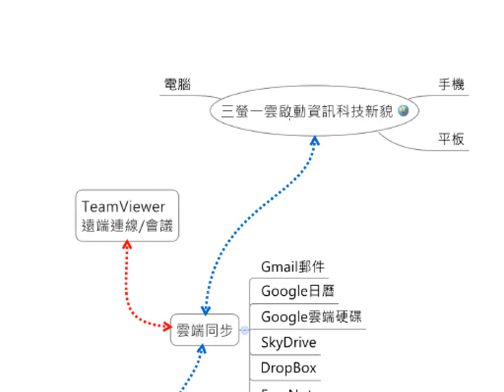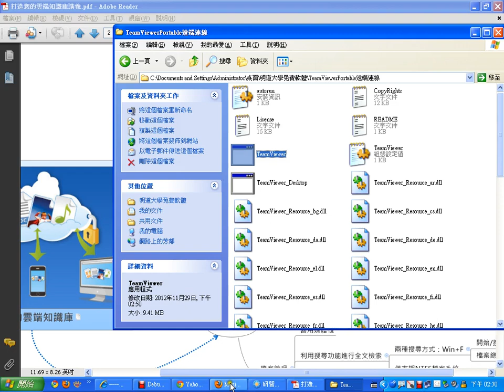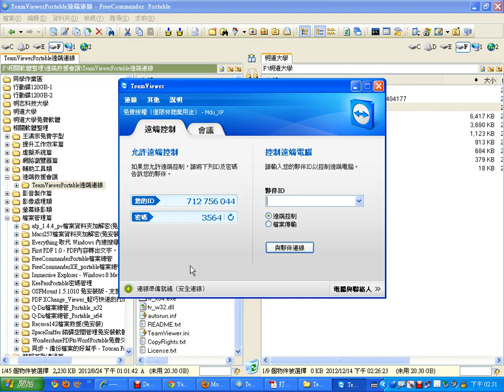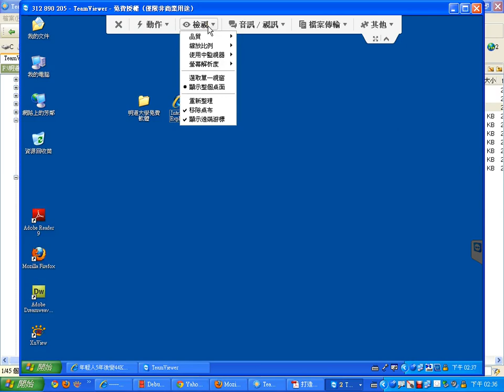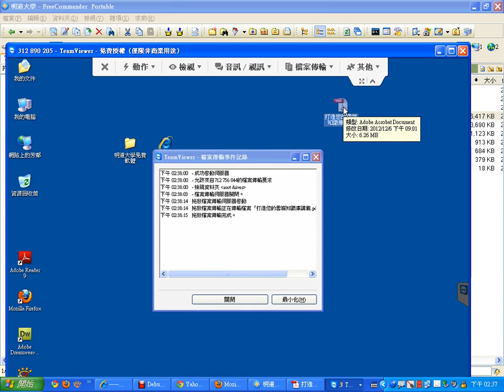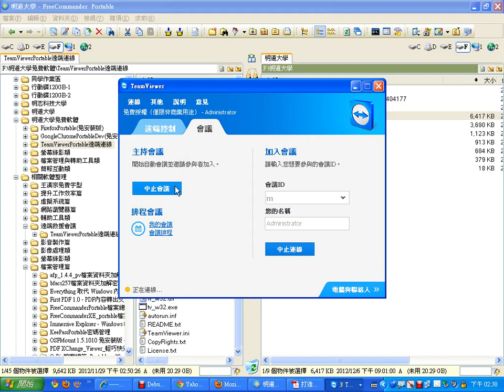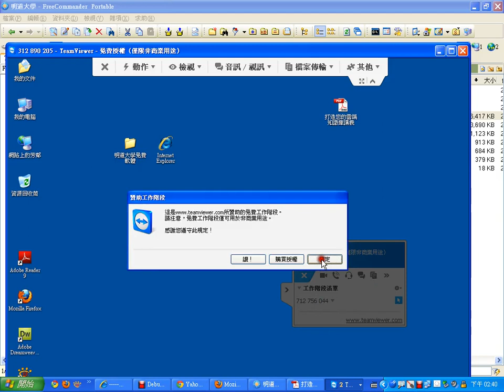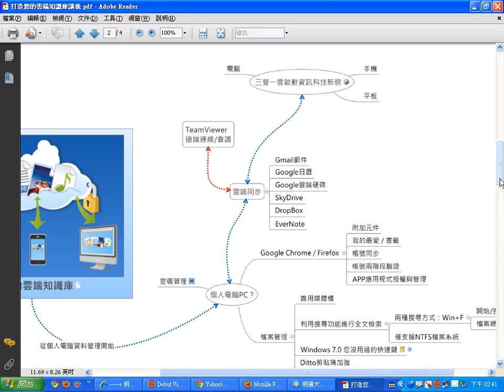03雲端同步介紹與Teamviewer遠端連線會議的使用